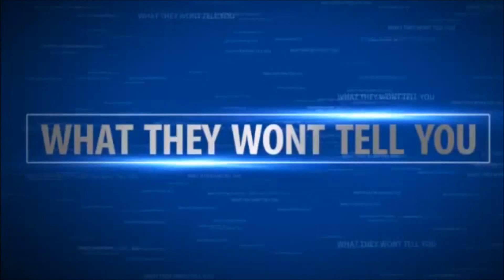ABSOLUTE PROOF THE EARTH IS NOT FLAT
This Video should prove beyond any reasonable doubt that the earth is NOT flat. I believe. I would like for all flat Earthers to watch this and get back to me. What do you think? Lets solve this dispute. We are all reasonable people. If there is a way to solve this I would like to put this to rest with this video. Lets have a discussion. Thanks